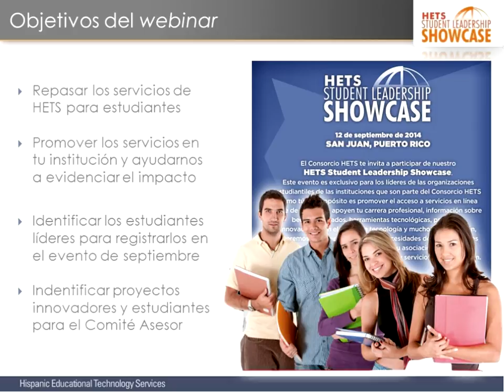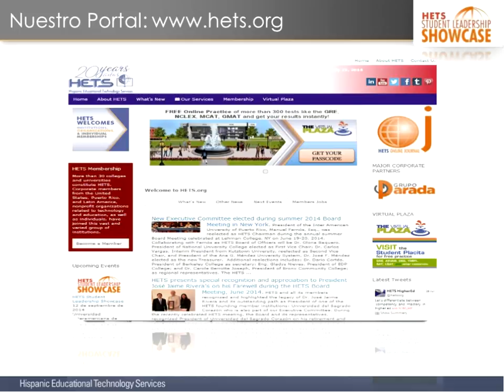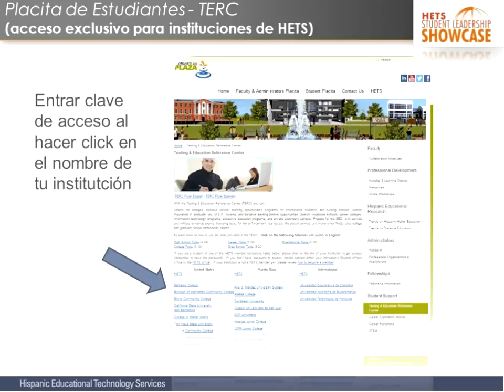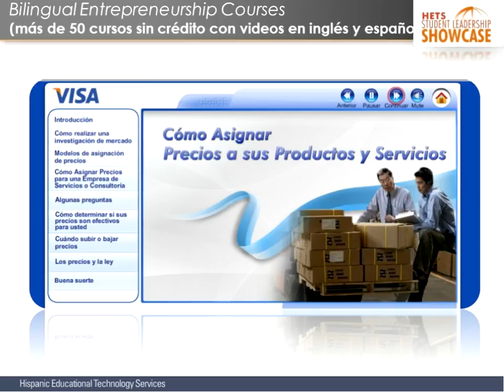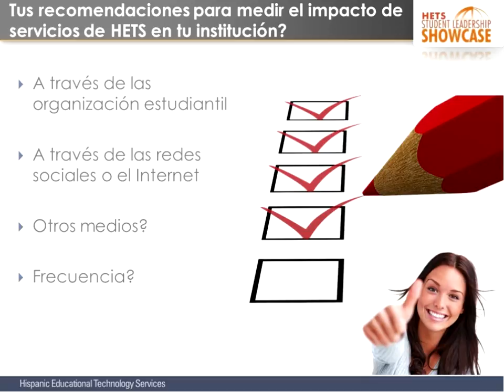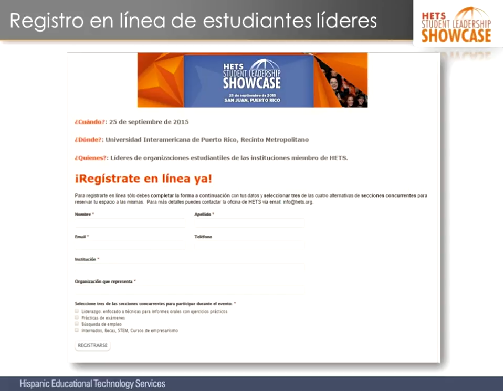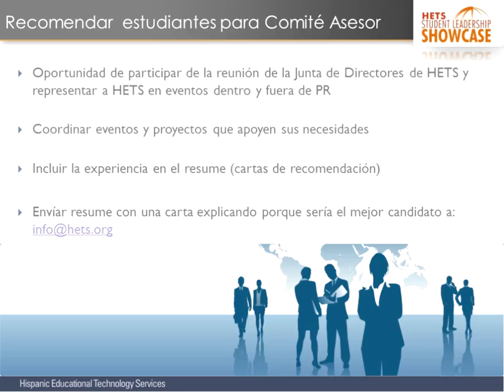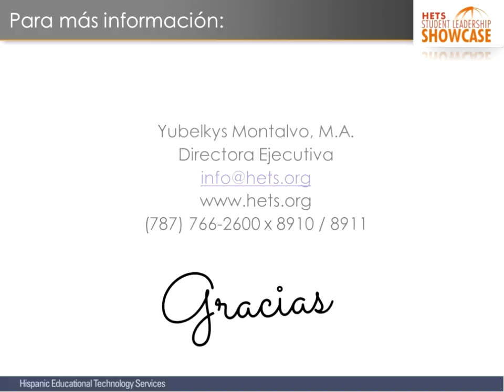Webinar Student Leadership Showcase- Agosto 2015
Webinar a cargo de Yubelkys Montalvo, Directora Ejecutiva de HETS, dirigido a Directores de Asuntos Estudiantiles, consejeros y todo el personal que trabaja con las Organizaciones Estudiantiles en las Instituciones miembro de HETS en Puerto Rico.

Los objetivos de este webinar son:

• enfatizar en el acceso a servicios en línea libre de costo que tenemos disponibles en la Plaza Virtual de HETS;
• explicar procedimiento para designar los líderes de organizaciones estudiantiles que representarán su institución (máximo 2-3 representantes por organización estudiantil) en el evento nacional del 25 de septiembre de 2015 en la Inter Metro (ver invitación y agendas adjuntas)
• informarles cómo pueden registrar en línea los participantes seleccionados para asistir al evento en el siguiente enlace y así obtener acceso expreso en la entrada el día del evento
• presentar las secciones concurrentes para estudiantes durante el evento de las cuales deben elegir tres durante el proceso de registro en línea (ver agenda adjunta)
• identificar  proyectos innovadores realizados por estudiantes con posibilidad de presentarlos durante el evento (agenda del evento adjunta).